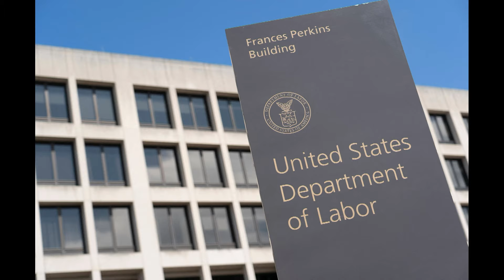Dutta on Fed Rate Cuts: "Get On With It"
Neil Dutta of Renaissance Macro Research reacts to the latest US nonfarm payrolls report and explains why there's no need for the Federal Reserve to wait any longer to cut interest rates. Neil speaks with Tom Keene and Paul Sweeney on Bloomberg Radio.